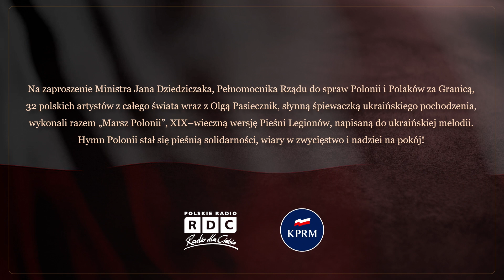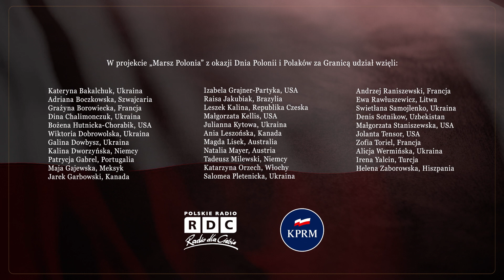ŻYCZENIA Z OKAZJI DNIA POLONII i POLAKÓW ZA GRANICĄ: „MARSZ POLONII” NA CHWAŁĘ WALCZĄCEJ UKRAINIE!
Już od 20 lat, 2 maja obchodzimy Dzień Polonii i Polaków za Granicą, święto łączności z Ojczyzną 20 milionów Rodaków, którzy Polskę noszą w sercu pod wszystkimi szerokościami geograficznymi.
Z tej okazji Pełnomocnik Rządu do spraw Polonii i Polaków za Granicą,  Minister Jan Dziedziczak złożył zamieszkałym poza krajem Rodakom życzenia szczęścia w życiu osobistym i rodzinnym, sukcesów zawodowych i społecznych oraz satysfakcji z działalności dla Ojczyzny. Podziękował za reprezentowanie Polski oraz głoszenie jej dobrego imienia na świecie.
W nawiązaniu do rocznic związanych z polskim hymnem narodowym, Minister J. Dziedziczak zaprosił - wraz z Radiem dla Ciebie - Polonię ze świata do wspólnego wykonania „Marszu Polonii”, XIX-wiecznej wersji Pieśni Legionów, śpiewanej do melodii ukraińskiej dumki. Projektowi, symbolizującemu solidarność Polski z Ukrainą walczącą z rosyjskim najeźdźcą, udzieliła głosu znamienita polska śpiewaczka ukraińskiego pochodzenia Olga Pasiecznik oraz 32 artystów z 17 krajów świata. W ten sposób tradycyjny hymn Polonii stał się pieśnią solidarności, wiary w zwycięstwo i nadziei na pokój.

W nagraniu, poza Olgą Pasiecznik, udział wzięli:

Kateryna Bakalchuk, Ukraina
Adriana Boczkowska, Szwajcaria
Grażyna Borowiecka, Francja
Dina Chalimonczuk, Ukraina
Bożena Hutnicka-Chorabik, USA
Wiktoria Dobrowolska, Ukraina
Galina Dowbysz, Ukraina
Kalina Dworzyńska, Niemcy
Patrycja Gabrel, Portugalia
Maja Gajewska, Meksyk
Jarek Garbowski, Kanada
Izabela Grajner-Partyka, USA
Raisa Jakubiak, Brazylia
Leszek Kalina, Republika Czeska
Małgorzata Kellis, USA
Julianna Kytowa, Ukraina
Ania Leszońska, Kanada
Magda Lisek, Australia
Natalia Mayer, Austria
Tadeusz Milewski, Niemcy
Katarzyna Orzech, Włochy
Salomea Pletenicka, Ukraina
Andrzej Raniszewski, Francja
Ewa Rawłuszewicz, Litwa
Swietłana Samojlenko, Ukraina
Denis Sotnikow, Uzbekistan
Małgorzata Staniszewska, USA
Jolanta Tensor, USA
Zofia Toriel, Francja
Alicja Wermińska, Ukraina
Irena Yalcin, Turcja
Helena Zaborowska, Hiszpania